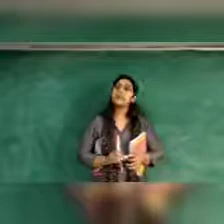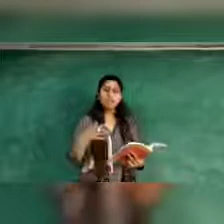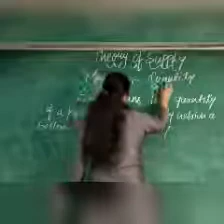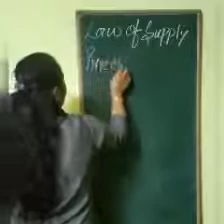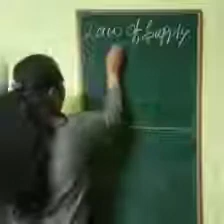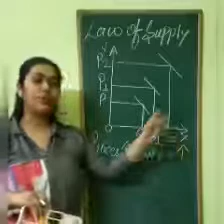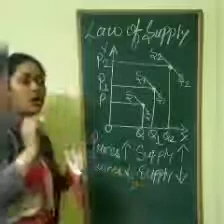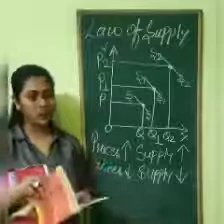CLASS:- X(Tenth) "Economics" CHAPTER - 9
"I.C.S.E. ECONOMICS"
By OSWAL PUBLISHERS For Class - 10
TOPIC:- THEORY OF SUPPLY
By:- Miss. Kritika Bharti